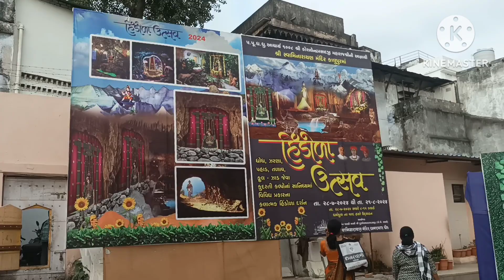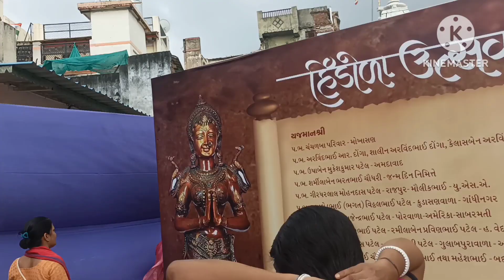હિંડોળા ના ખૂબ જ સરસ દશૅન ll જરૂર દશૅન કરજો ll સ્વામિનારાયણ મંદિર ના દશૅન કરવા ગયા l vidi Amdavadi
હિંડોળા ના ખૂબ જ સરસ દશૅન ll જરૂર દશૅન કરજો ll કાલુપુર સ્વામી નારાયણ મંદિર ના દશૅન ll vidi Amdavadi